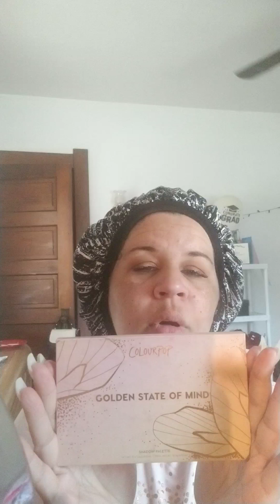GRWM...VISION BOARD PARTY